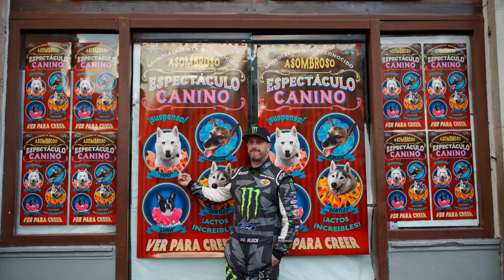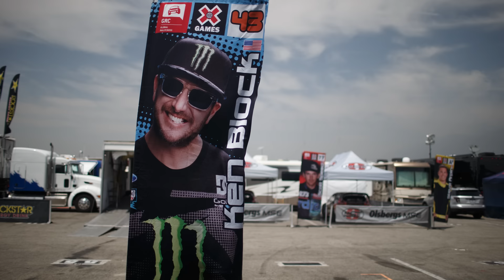Ken Block, The Head Hoonigan In Charge: Through My Lens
It is without a doubt that I wouldn't be where I am today without @KenBlockHHIC. He gave me the opportunities to thrive in my career path and I'll forever be grateful and in his debt. This video took awhile to put together with my team but I wanted to do my best to tell you all about Ken from my point of view as one of the fortunate few who had the opportunity to work alongside him.